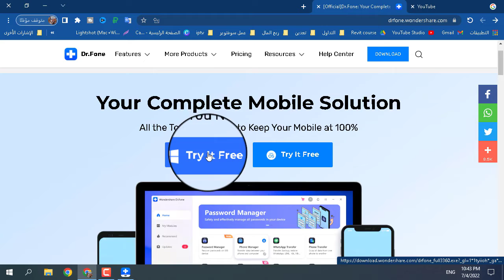فك قفل نمط الشاشة أيا كان نوعه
موقع تحميل برنامج د. فون :
ملحوظه هامه :
يجب توافر انترنت .